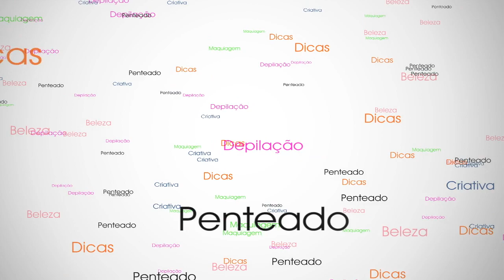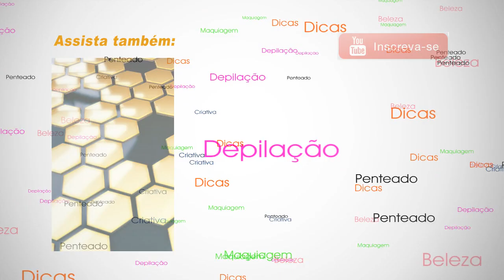ABACATE Seus BENEFICÍOS E QUALIDADES sem IGUAL !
Será que ABACATE engorda ? como aproveitar os seus Benefícios ?
O abacate rico em vitamina E, gorduras monoinsaturadas, vitaminas, sais minerais e glutationa — um poderoso antioxidante.

Possui os seguintes minerais: magnésio, que é essencial à vida, ajuda no metabolismo da glicose e a nutrir os nervos e o cérebro; cálcio, que combate a osteoporose; ferro, que combate a anemia tanto em gestantes como em lactantes e ajuda a formar as hemácias; fósforo, que junto ao cálcio ajuda na mineralização dos ossos e nos neurônios, melhorando o raciocínio.
Reduz a taxa de colesterol e pressão sanguínea
Possui ação antioxidante
Age contra prisão de ventre e perturbações digestivas
Possui ação anti inflamatória
Auxilia na desintoxicação do fígado
Evita fadiga mental
Ajuda na formação de ossos e dentes
Fornece energia aumentando a disposição

O Abacate e a Beleza
Por conter uma grande quantidade de óleos e vitaminas o abacate também é um grande aliado para pele e cabelo. O abacate, rico em óleos naturais, age como excelente restaurador e conservador.